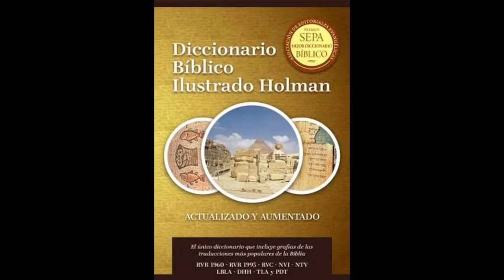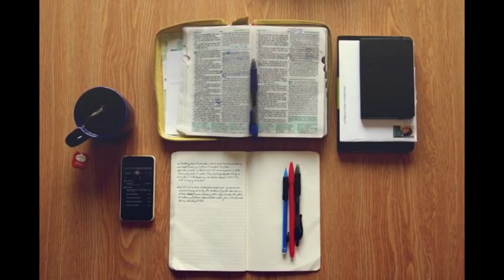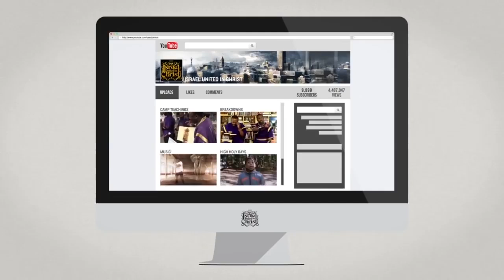Los Israelitas: Fiesta De Purim...IUIC